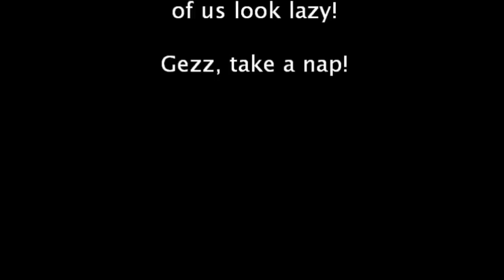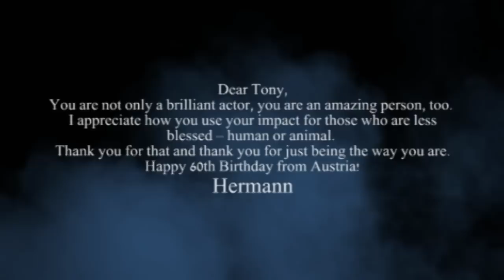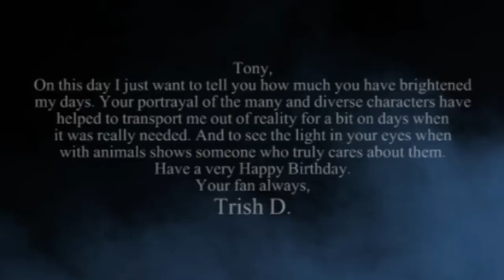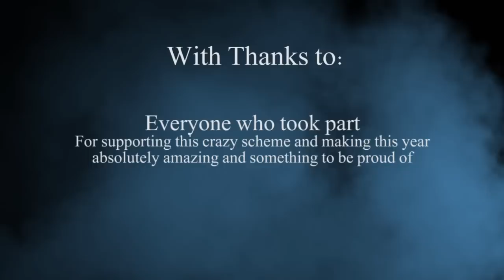ASHBD2014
This years ASHBD project to celebrate Anthony Heads 60th birthday.
ASHBD (Anthony Stewart Head's BirthDay Project) is a fan run project committed to spreading the love through birthday messages and charitable donations for Anthony Heads birthday.

This years charity was Doris Banham Dog Rescue, visit their

This years ASHBD music, Ordinary Eggnog, was kindly written by Owen Thomas, who can be found on Twitter as @SirRegTheThird